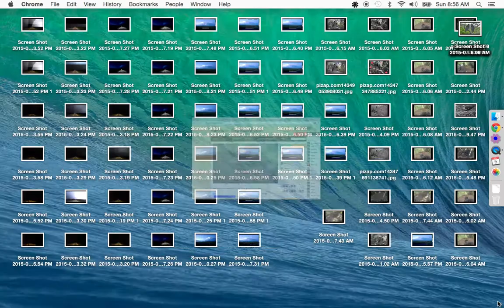Harrison Bay Eagle Cam 07-05-2015 PARENT DELIVERS FOOD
I Could here those loud sqeees must mean food Here comes a parent with some food for the Kids. Very nice Manteling. Nest time around 11:58am!!